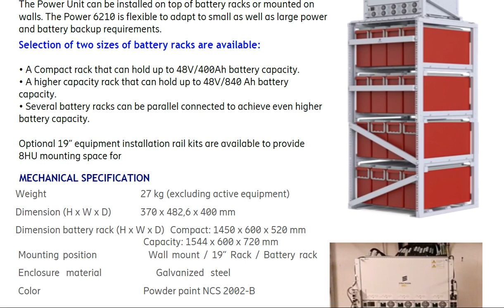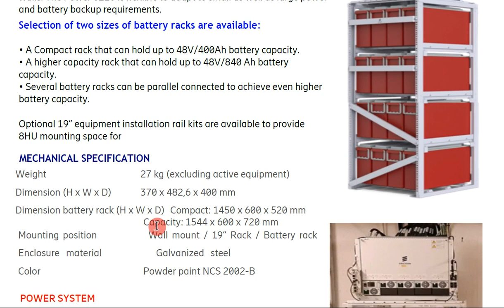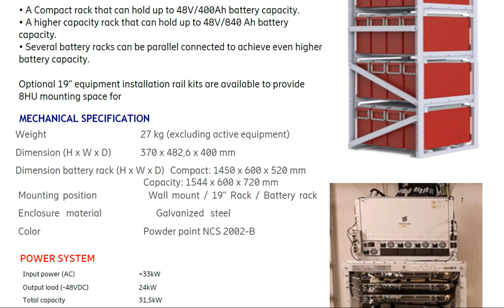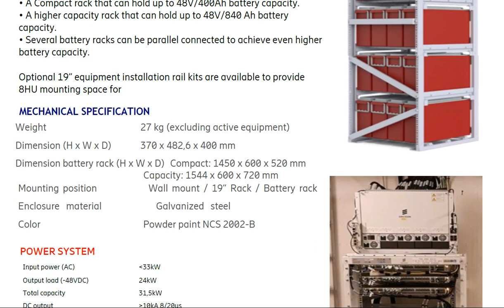Ericsson power rack 6210 | Ericsson power plant | Ericsson Power 6210 AC 31,5kW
1. Manager - For any
2. Electrical engineer
3. Field engineer
4. Maintenance engineer
5. Project engineer
6. RF/DT Engineer
7. FTTH/Transmission/Fiber Engineer
8. Integration engineer
9. Site Survey Engineer
10. BSC Engineer
11. Site Engineer
12. Quality engineer. Etc.
13. Site Technician
14. Site rigger
15. Infra engineer
16. Huawei Engineer
17. Nokia Engineer
18. Ericsson Engineer
19. RJIO Engineer
20. Samsung Engineer
21. ZTE engineer
22. Cisco Router Engineer

Happy Learning.

🤷‍♂️ Welcome to All Telecom Engineer in OpenHelix Telecom channel ✔
आप इस चैनल पर Telecom Equipment, AutoCAD, Electronics & Electrical devices देख सकते हैं, जो मोबाइल टावरों के लिए उपयोग किया जाता है (Eg :- 2G/3G/4G/5G Technologies) और यहां BTS, Microwave, रेडियो, ट्रांसमिशन से संबंधित ज्ञान भी सीख सकते हैं, इसलिए इस चैनल को सब्सक्राइब करने में देरी न करें और आने वाले सभी वीडियो देखें (You can watch Telecom Equipment, Electronics & Electrical devices on this channel which is used for mobile towers and can also learn knowledge related to BTS, microwave, radio, transmission, Fiber here, so don't delay please subscribe to this channel and watch all the upcoming videos).

Happy Learning.